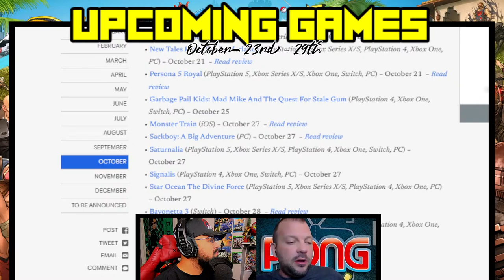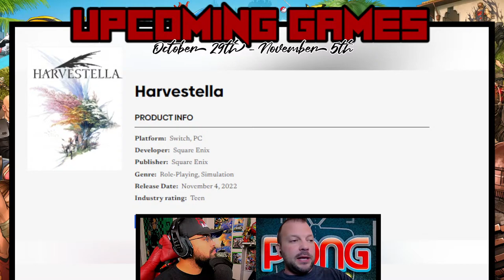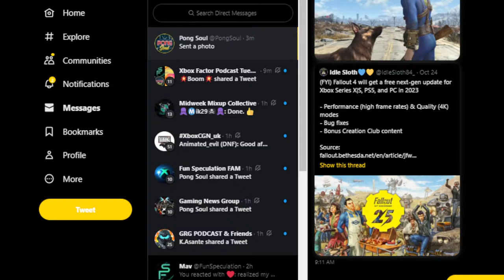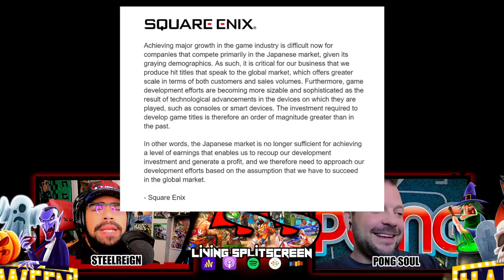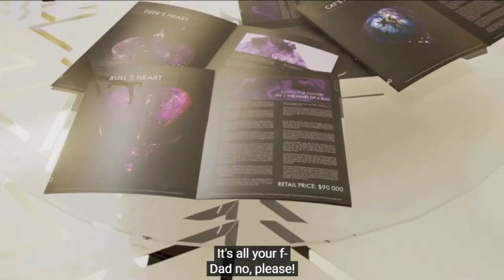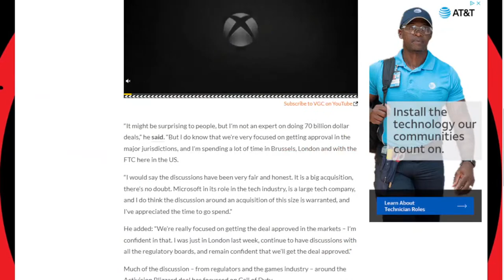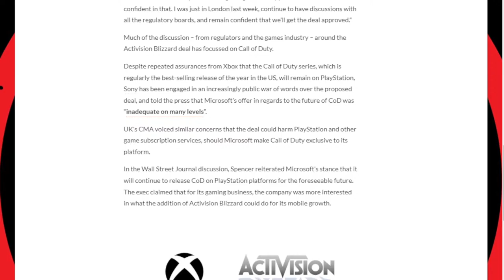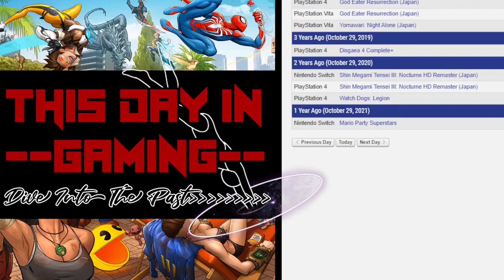"Create Great "Hits" (Strauss Zelnick) - Living Splitscreen - Episode 78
Putting the umph in what it means to be a GAMER! We develop topics to discuss news, and dive deeper into the past/present/future within the GAMING industry or within the community. THANK YOU for WAKING up with Pong & Steel on the Living Splitscreen in the morning!!!

0:00 - LSS Backstage
30:25 - Intros | GK & MWII impressions
1:09:00 - Upcoming Week in Games
1:26:00 - Square Enix
1:52:00 - Age of Empires Console Versions | RTS Talk
2:08:00 - GP is Profitable
2:37:00 - Series S-Gaming this Generation-Indie Studios
3:19:00 - Repo Man Trailer
3:25:00 - Phil Talking ABK
3:41:00 - Marvel SNAP
3:52:00 - Rocksteady Founders Leave+ Smaller News
4:18:00 - This Day In Gaming
4:24:00 - Outros

AUDIO PODCAST SERVICES LSS (SAME DAY)

MUCH LOVE TO YOU ALL, and come get active within the TWITTER gaming community also!